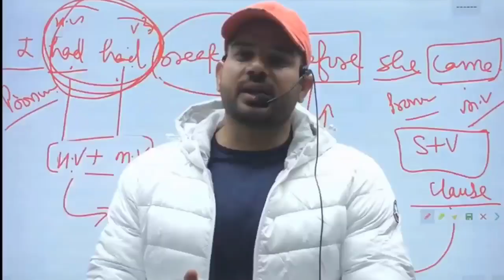Sanjiv Thakur Sir Motivational Video | Cadets Defence Academy